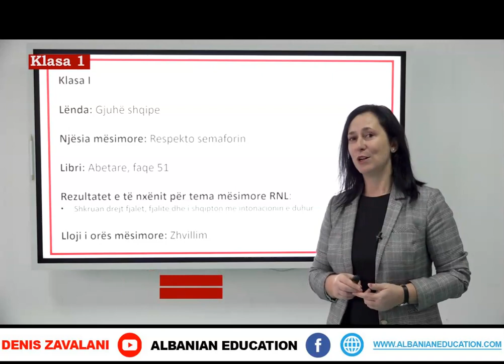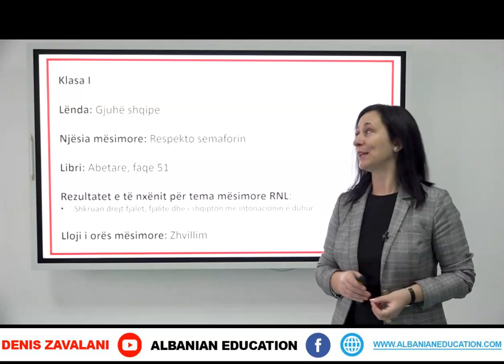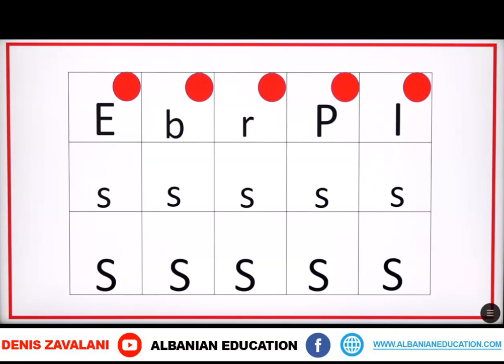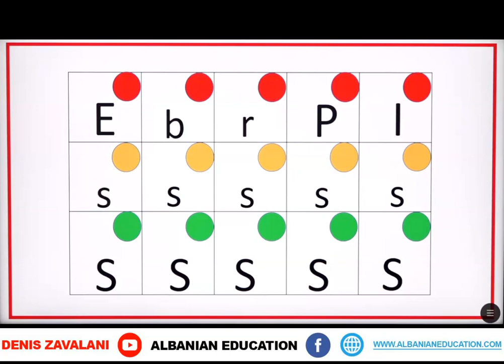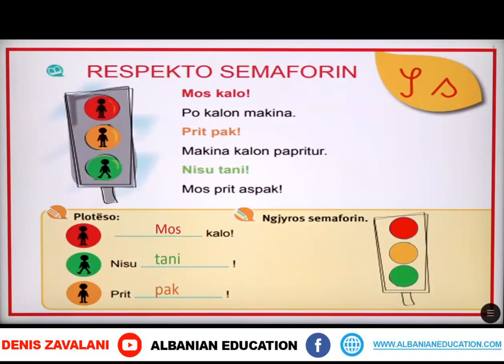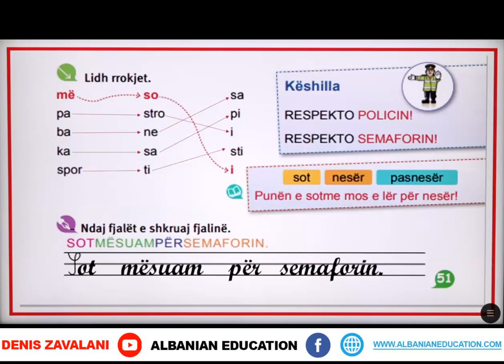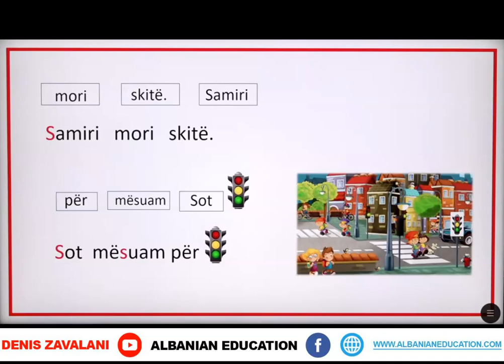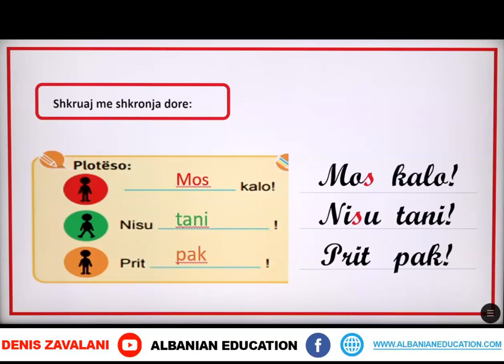1 01 090 Java 19 Gjuhë shqipe respekto semaforin